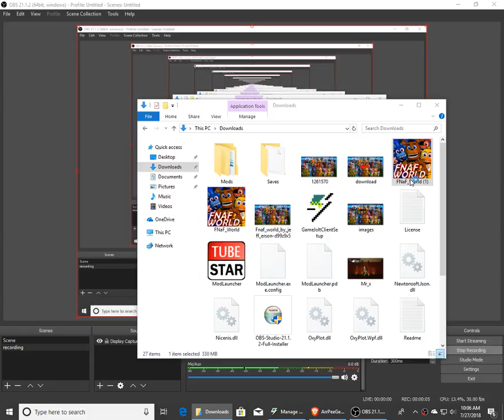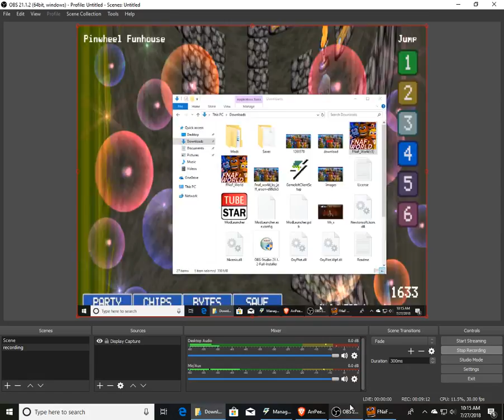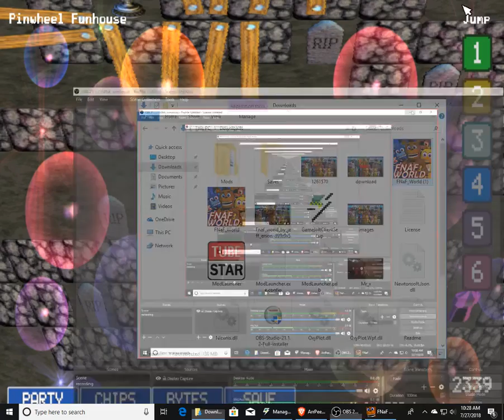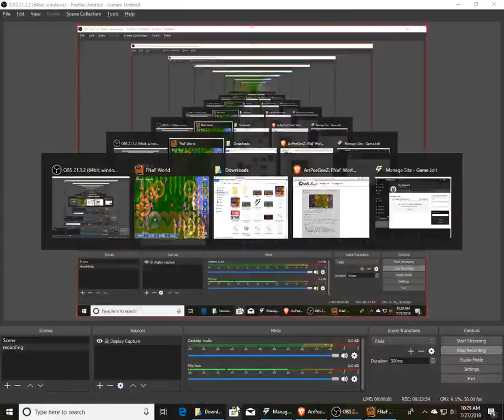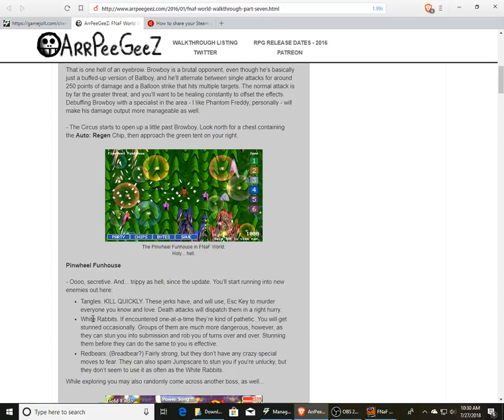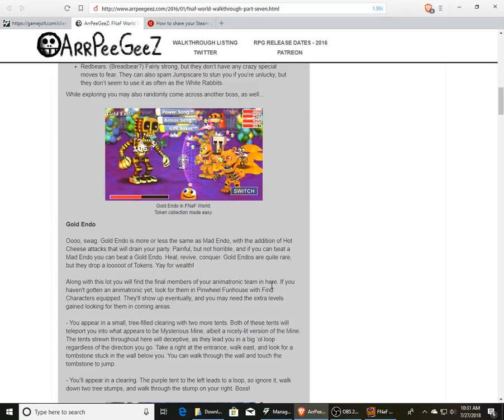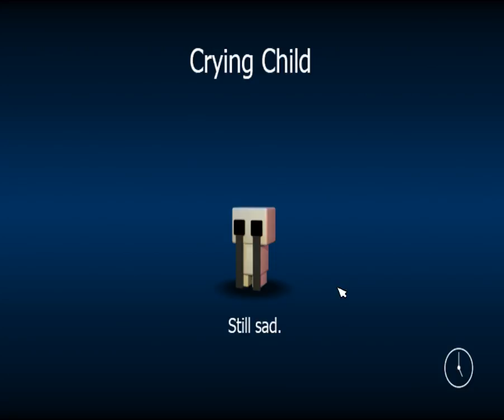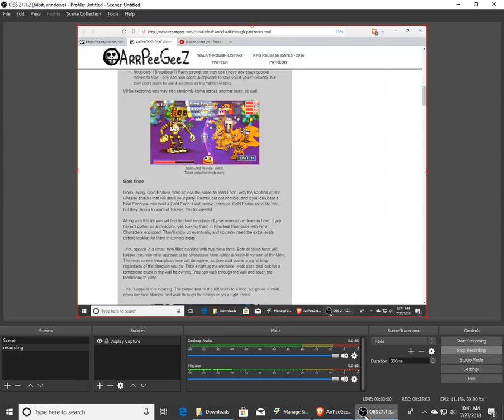fnaf world ep 6 the funhouse